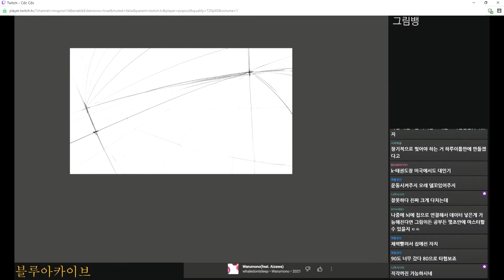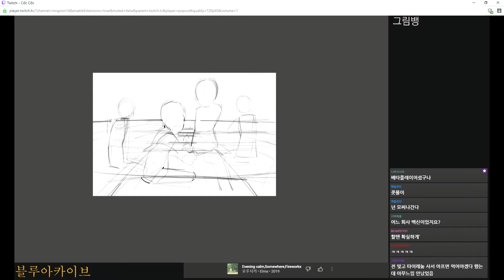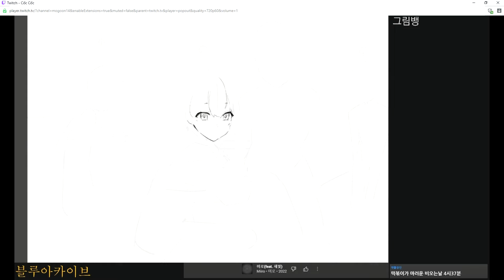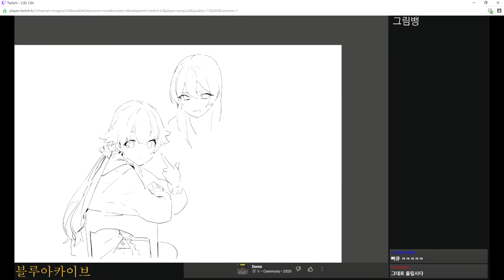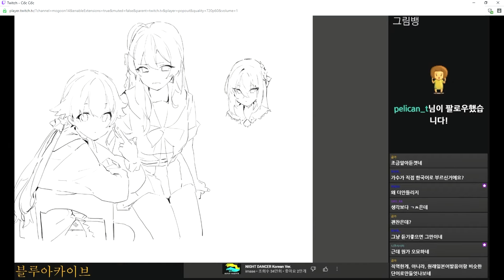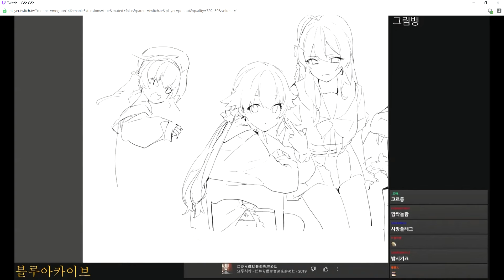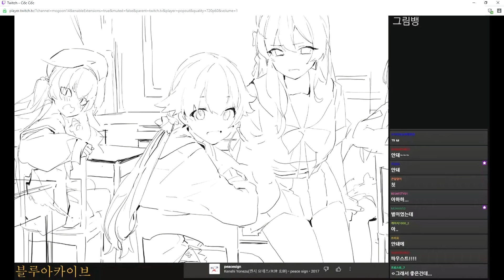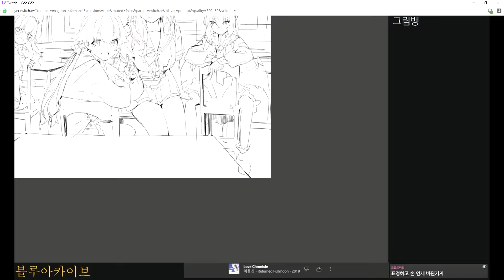【モ誰】- Blue Archive - Live Broadcast 23.05.27 | [REAL TIME - DIGITAL PAINTING]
LIVE PAINTING
Blue Archive
Live Broadcast
REAL TIME - LIVE PAINT
DIGITAL PAINTING

【モ誰】
Jeonghee/Modare/Mogoon/Mossi

-photoshopCC
-Cintiq pro 32
-PC
AMD Ryzen9 5900X
128GB RAM
RTX3090
1TB M.2
8TB SSD
3TB HDD

-그림고민상담 안받습니다
-주제와 상관없는 그림질문 금지
-정치적, 사회적으로 쉽지않은 내용 금지
-선 넘어도 되는데 재미없으면 밴
-브러쉬, 캔버스사이즈 질문 대답안함
-읽고싶은거만 읽음
-과한 음담패설금지
-리퀘금지